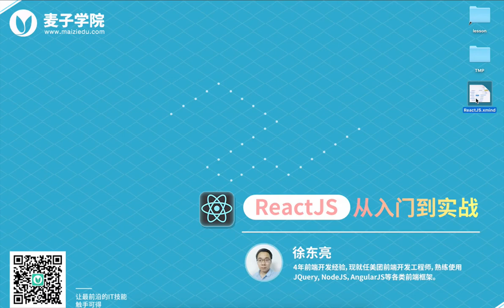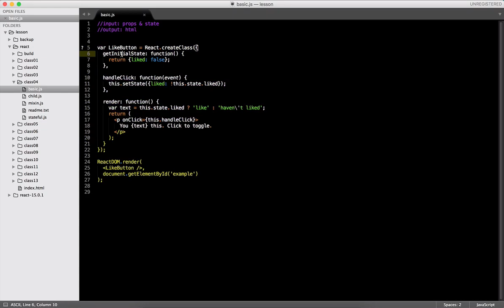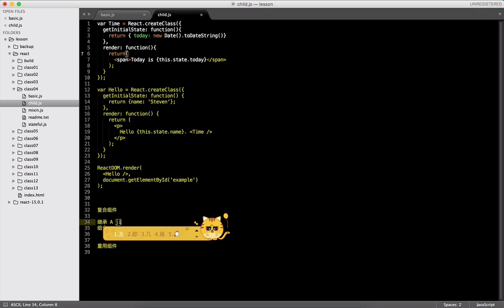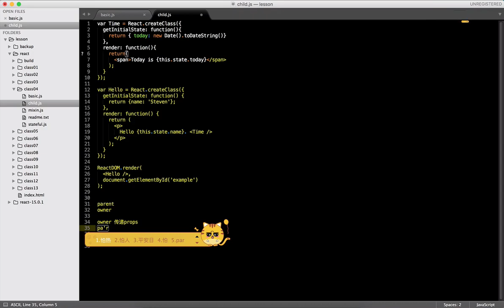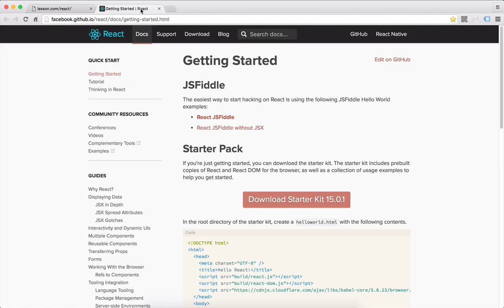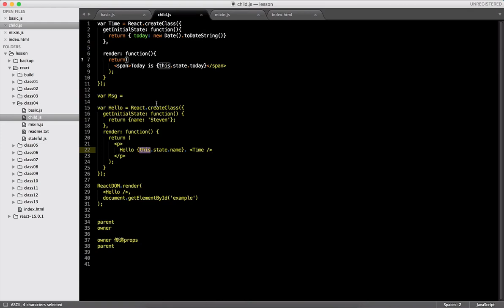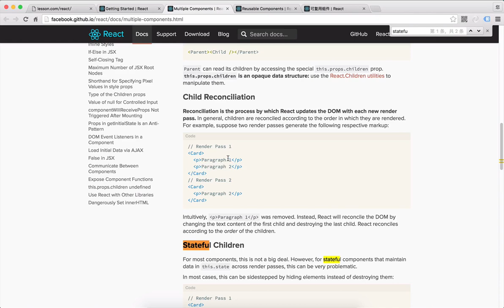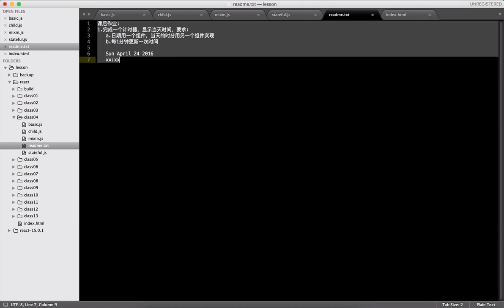ReactJS从入门到实战 4 4 ReactJS 组件